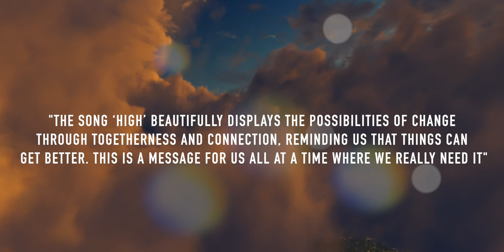HSE Harmonies Workplace Choir - "High"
HSE Harmonies Workplace Choir are delighted to present to you this cover of High by The LightHouse Family. This couldn't come at a more appropriate time and we hope that it brings you joy and pride and hope for times to come. Thank you to HSE Health & Wellbeing Team for funding. Thanks to all choir members and colleagues

Arranged by: Mark DeLisser
Conducted by: Eimear Crehan
Video edited and produced by: Jamie Crehan of Crehan Craft Productions
Mixed by: John Leader